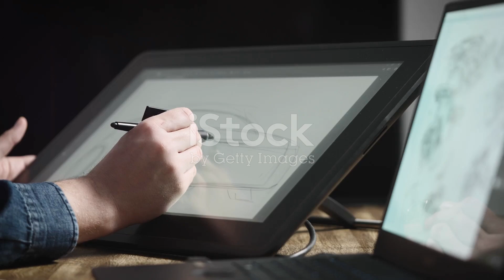Do you know about Industry 5.0 ? Let's Understand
Industry 5.0 – The Human-Centric Revolution!

Welcome to Industry 5.0 – Where Humans and Machines Collaborate!

In this video, we dive deep into Industry 5.0, the next industrial revolution that focuses on human-centric innovation. Unlike Industry 4.0, which emphasized automation and smart technology, Industry 5.0 brings humans back into the equation, encouraging collaboration between advanced AI, robots, and humans to create personalized, sustainable, and creative solutions.

What You’ll Learn:

What is Industry 5.0? – The shift from automation to collaboration.
The Key Technologies – AI, robotics, and human-machine interaction.
Real-World Applications – How Industry 5.0 is transforming manufacturing, healthcare, and design.
Human-Centric Approach – Why Industry 5.0 focuses on customization and creativity, not just efficiency.
The Future of Work – How humans and machines will work together to innovate like never before!

Why Industry 5.0 Matters:
Industry 5.0 isn’t just about smarter factories—it’s about creating a world where technology enhances human creativity. Imagine personalized products, more fulfilling jobs, and a sustainable future driven by cooperation between humans and AI.

Stay Ahead of the Curve:
Whether you're a student, tech enthusiast, or industry professional, this video will give you the insights you need to stay ahead in this new era of human-centric technology!